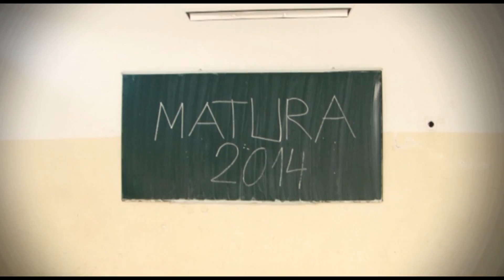Matura 2014 Rahovec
Production: Artvision
Director of photography: Taulant Pallqa